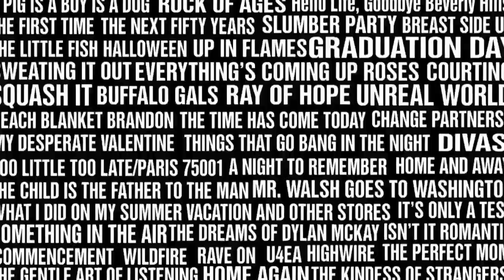Beverly Hills, 90210 Show EP 144 'Pia Swanson'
On the next Beverly Hills, 90210 Show we are headed to Season 9 & 10 as Pete interviews Josie DiVincenzo aka Pia Swanson the Publicist Kelly hires. It’s a fantastic conversation as they explore the 90210 universe as well as dive into what being in actress in the ‘90s was truly like. Do not miss this one! The episode drops Wednesday night at 5pm PT 8pm ET at beverlyhills90210show.com or wherever you get podcasts.